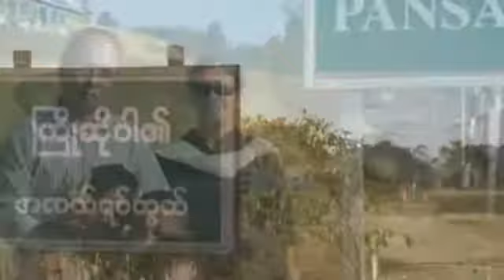PANGSAU PASS - INDIA & MYANMAR BORDER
The Pangsau Pass stands at border crossing between India and Myanmar. To cross the border one has to travel to Nampong, Arunachal Pradesh, nearest village to Pangsau Pass.  Nampong is connected by Stilwell Road through  Margherita - Ledo -  Jairampur town.